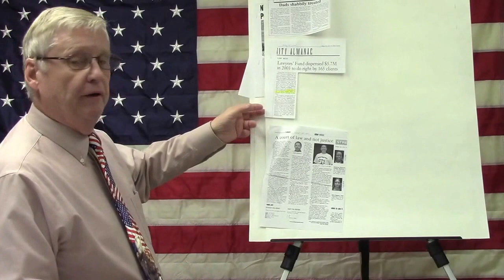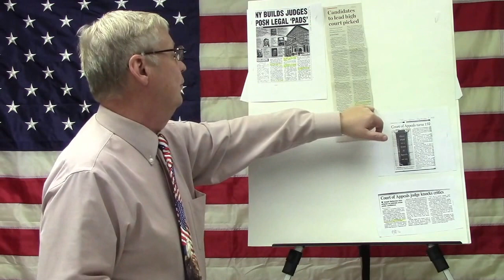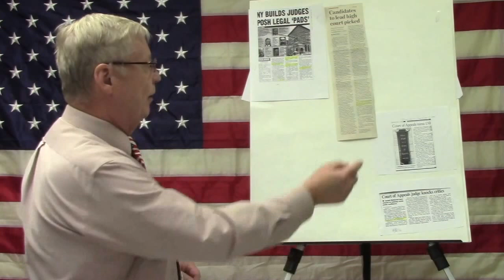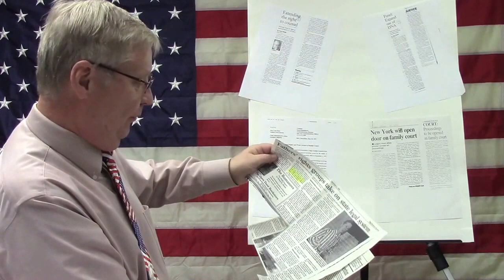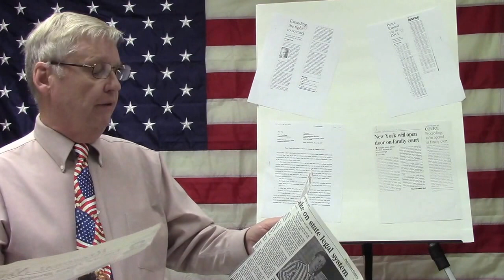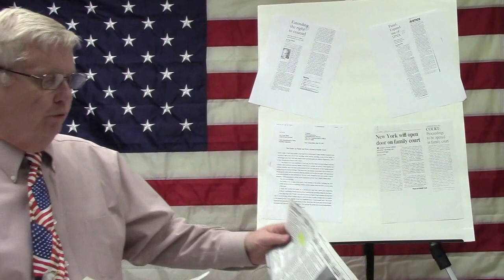Notes, Court Appeals suites, other info